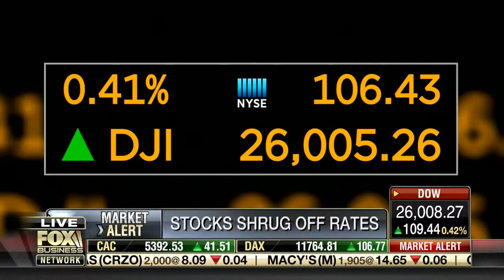Forbes & Manhattan CEO Stan Bharti Discusses Future of Gold on Fox Business